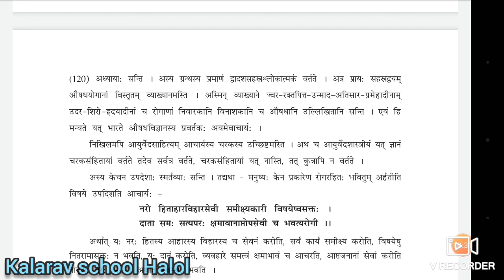9th EM Sanskrit ch17 L3 Aacharya chark